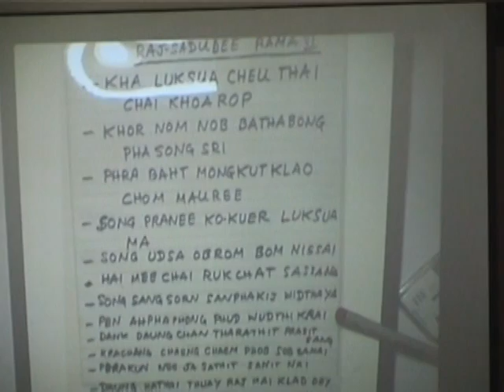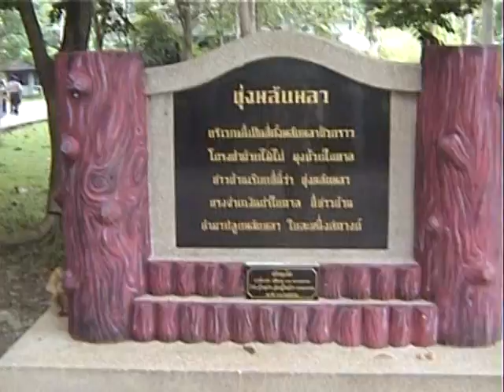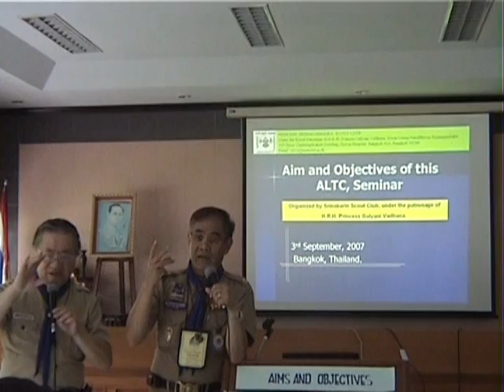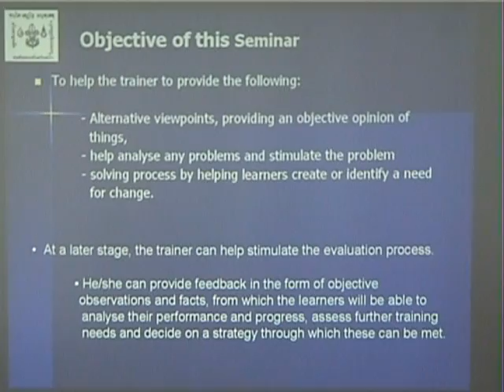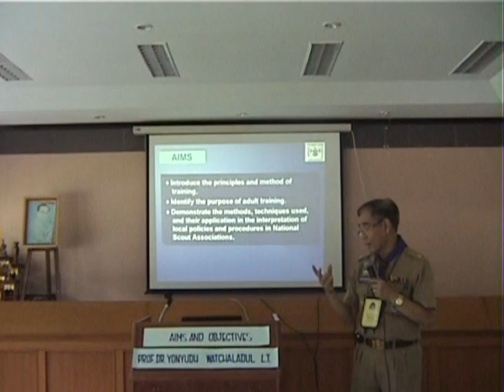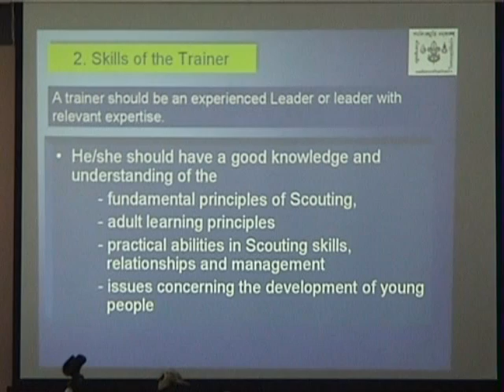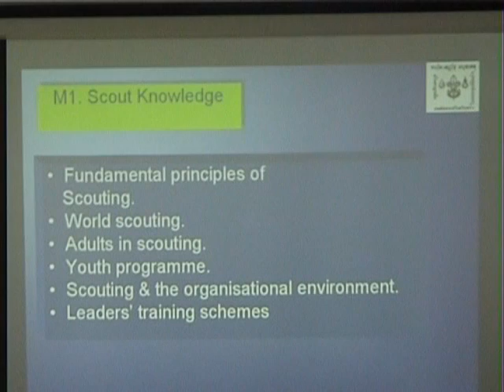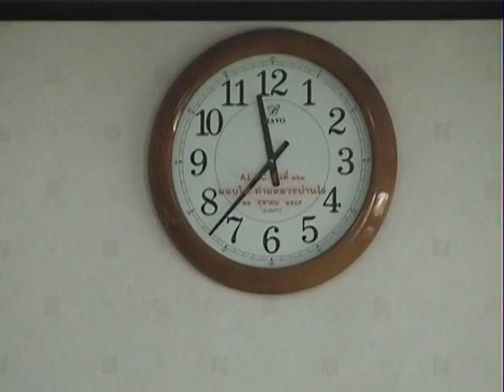Bài khóa ALTC Thailand 2007 Phần 1